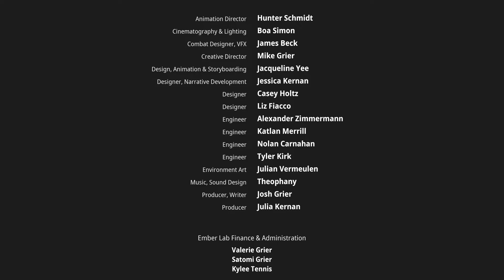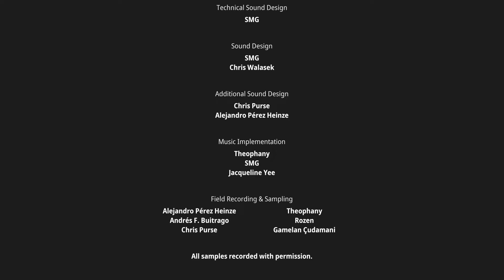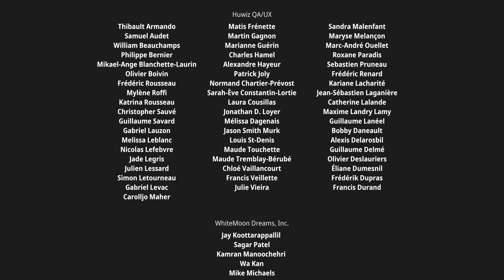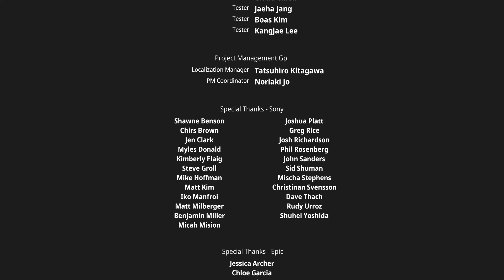Kena: Bridge of Spirits - Ending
Kena: Bridge of Spirits(Part 15 - PS5 - No Commentary)
Free Toshi
- Kena vs Corrupt Toshi

The Sacred Mountain Shrine
- Confront Toshi at the Mountain Shrine
- Kena vs Corrupt Rot God

Letting Go
- Meditate at the Mountain Shrine